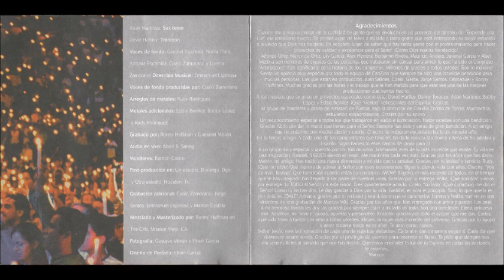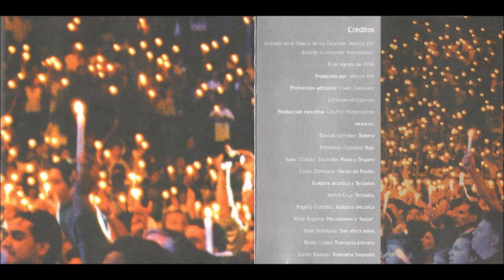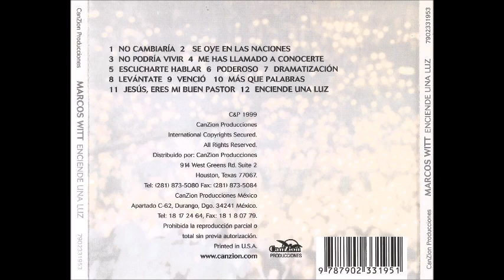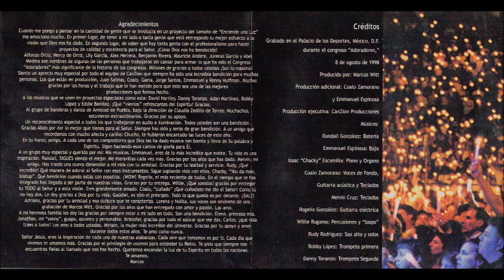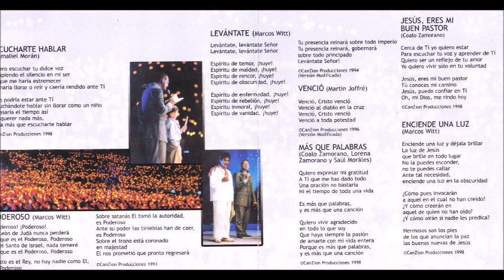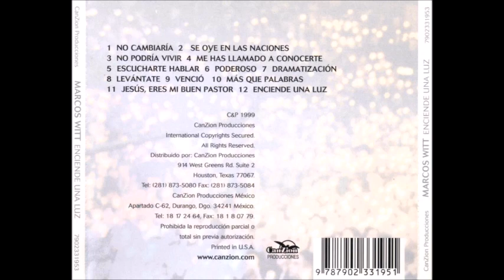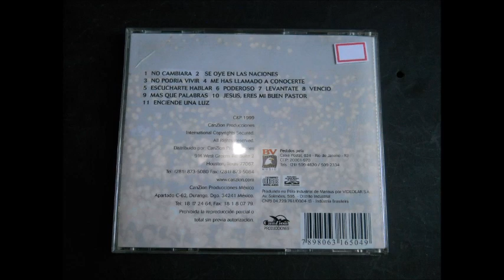Marcos Witt No Cambiaría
Canción: No Cambiaría
Intérprete: Marcos Witt
Album: Enciende Una Luz
Año: 1998
Compositor: Gamaliel Morán